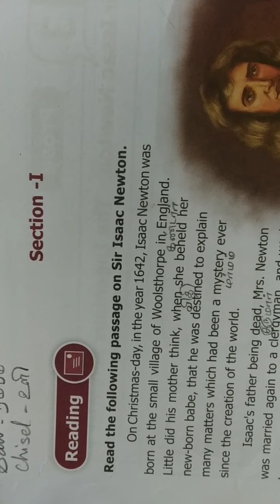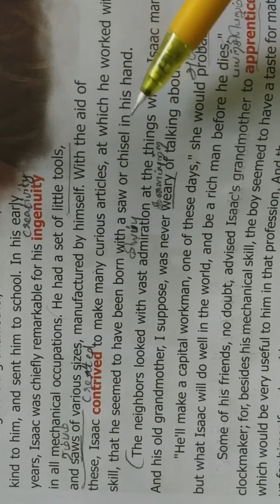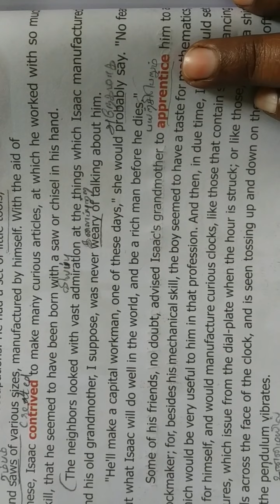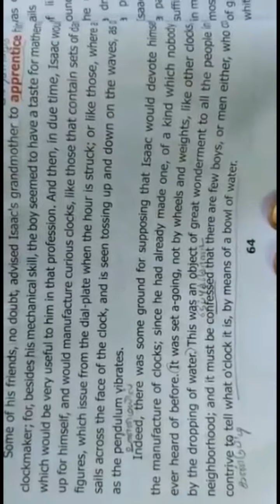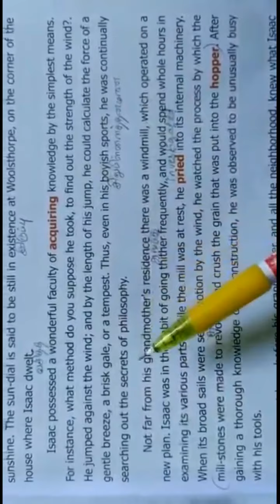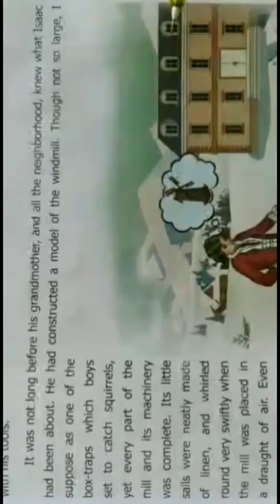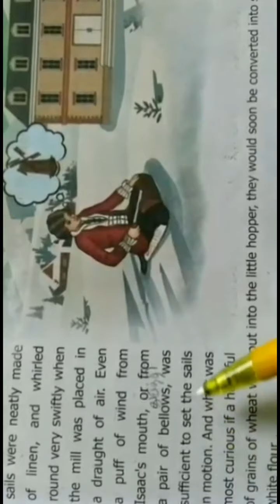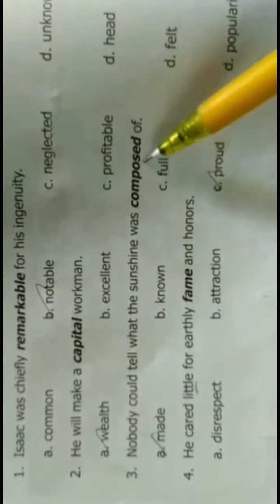sir Issac Newton-The indigenous scientist (8th std english unit 3 prose ) in tamil explanation.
Sir Issac Newton-The indigenous scientist.
The childhood days of newton.
The invention of water clock, sun dial.
Newton's model of windmill.
Lifestyle of Sir Issac Newton.